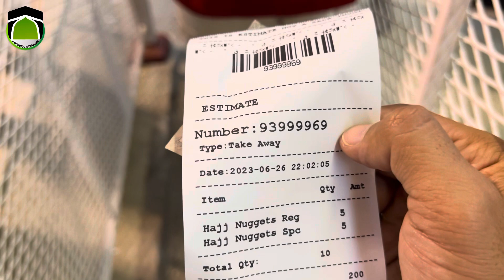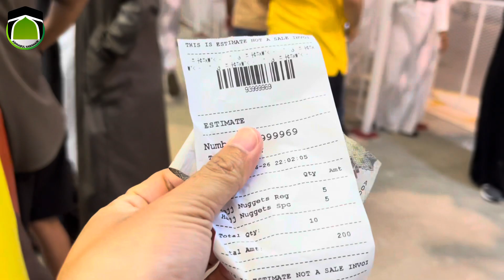PERUT KOSONG DAN LAPAR SAAT MABIT DI MINA⁉️INI SOLUSINYA‼️‼️‼️